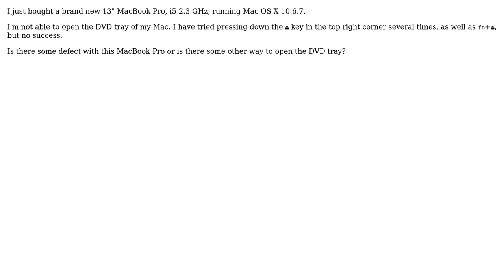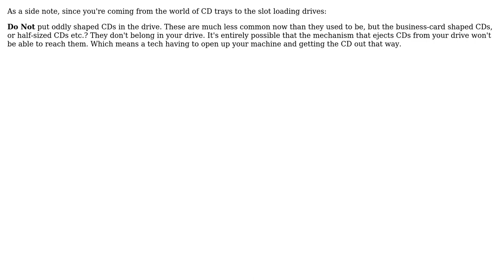Apple: Not able to open DVD tray in brand new MacBook Pro (3 Solutions!!)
Apple: Not able to open DVD tray in brand new MacBook Pro

With thanks & praise to God, and with thanks to the many people who have made this project possible! | Content (except music & images) licensed under CC BY-SA | Music | Images & others | With thanks to user slhck user nohillside user macgenie user Fomite user anujprashar and the Stack Exchange Network Trademarks are property of their respective owners. You are responsible for your own actions.